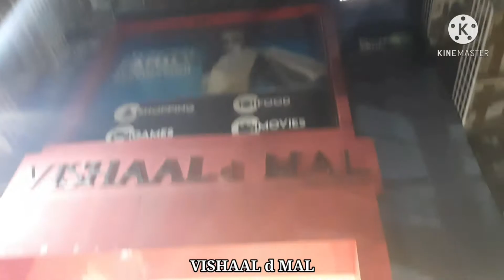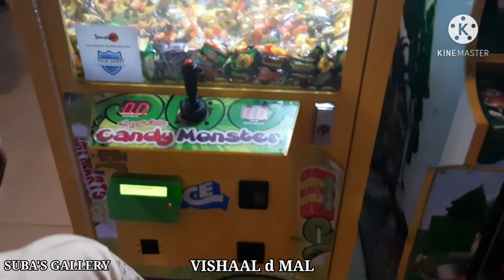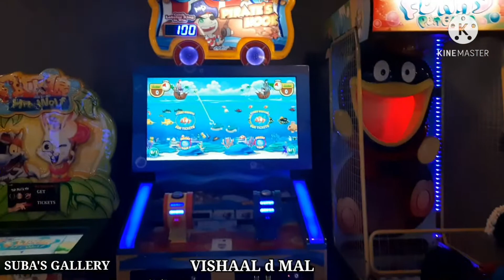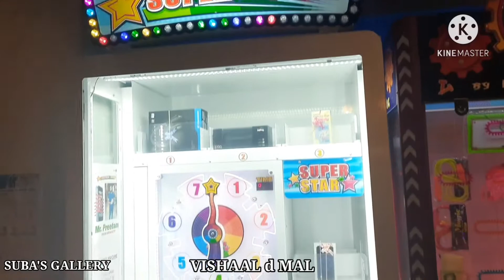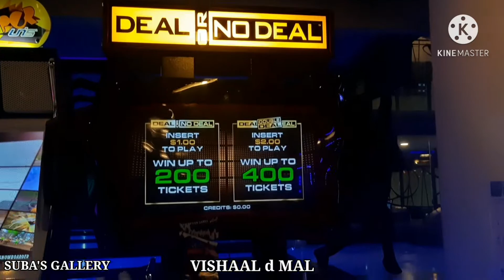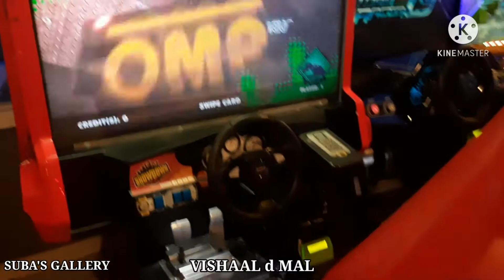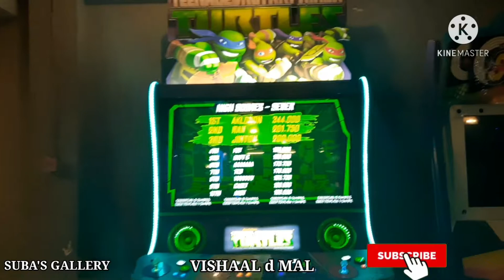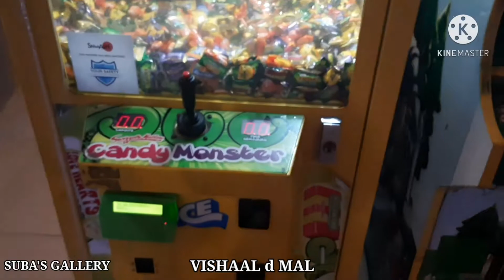Trip to Vishaal d mal-madurai/விஷால் டி மால்-மதுரை